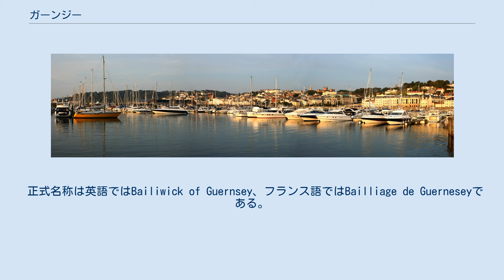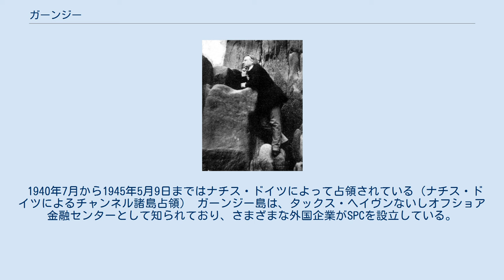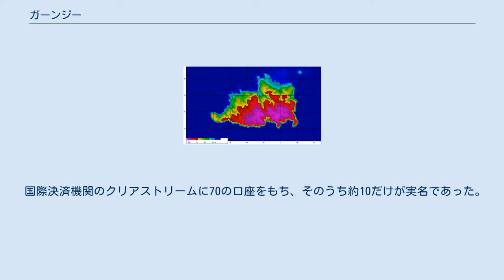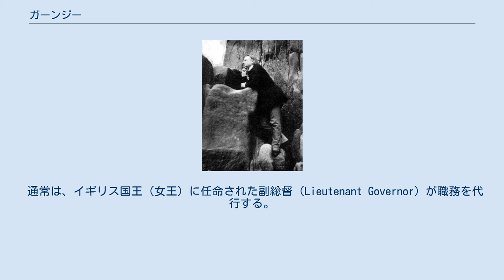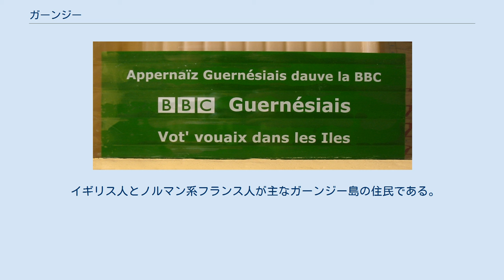ガーンジー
ガーンジー代官管轄区（英: Bailiwick of Guernsey）は、ヨーロッパのイギリス海峡のチャンネル諸島に位置するイギリスの王室属領（英: Crown dependencies）である。
ガーンジー島、オルダニー島、サーク島、ハーム島、ブレッシュ島、ジェソー島などによって構成され、首都はガーンジー島のセント・ピーター・ポートである。
 イギリス王室属領であり、イギリス女王をその君主としているが、連合王国には含まれない。
そのため、内政に関してイギリス議会の支配を受けず、独自の議会と政府を持ち、海外領土や植民地と異なり高度の自治権を有している。
 欧州連合にも加盟していない。
したがって、イギリスの法律や税制、欧州連合の共通政策は適用されない。
ただし、外交及び国防に関してはイギリス政府に委任しており、主権国家ではない。
 なお、この記事では王室属領としてのガーンジーの他にガーンジー島についても扱う。
 正式名称は英語ではBailiwick of Guernsey、フランス語ではBailliage de Guerneseyである。
 Bailiwickは代官の管轄区という意味であるが、日本語では定訳はなく、単にガーンジーと呼んだり、ガーンジー管区などと訳されることもある。
代表的な島の名前であるガーンジー島の名で呼ばれることもある。
 紀元前6500年頃まで、ガーンジー島は現在のフランス本土と陸続きであった。
 先住民は紀元前5000年頃に農耕民族に追い払われた狩猟民族である。
 933年、ノルマンディー公ギヨーム（長剣公）はチャンネル諸島を含む領地をブルターニュ公国から奪った。
 1066年、ノルマンディー公ギヨームはイングランドを征服し、イングランド王ウィリアム1世（ウィリアム征服王）として戴冠した。
それ以来、ガーンジー島は歴代イギリス王室の直轄地となっている。
 1940年7月から1945年5月9日まではナチス・ドイツによって占領されている（ナチス・ドイツによるチャンネル諸島占領） ガーンジー島は、タックス・ヘイヴンないしオフショア金融センターとして知られており、さまざまな外国企業がSPCを設立している。
ガーンジー島においては、法人税は0%から30%までの間で納税者が自由に選ぶことが可能である。
これは、さまざまな国のタックス・ヘイヴン税制に対応し、トリガーとなる税率をわずかに上回る税率を選ぶことを可能とするためであるとみられている。
 日本においては、最高裁判所の判決により、ガーンジー島において納税者が支払った「税」は外国法人税に該当すると判断されている。
もっとも、その直後に法人税法施行令が改正され、「複数の税率の中から税の納付をすることとなる者と外国若しくはその地方公共団体又はこれらの者により税率の合意をする権限を付与された者との合意により税率が決定された税（当該複数の税率のうち最も低い税率（当該最も低い税率が当該合意がないものとした場合に適用されるべき税率を上回る場合には当該適用されるべき税率）を上回る部分に限る。）」が外国法人税の定義から除外された（法人税法施行令141条3項3号）ことにより、現行税法のもとで同様の事件が起きた場合、逆の結論になる。
 国際決済機関のクリアストリームに70の口座をもち、そのうち約10だけが実名であった。
匿名口座の大半を管理していたのは、ロイズ、ロスチャイルド、ボストン銀行であった。
 2010年、英国のシンクタンクにより、世界第26位の金融センターと評価されている。
 国家元首はイギリスの君主であり、従って2021年現在は、女王エリザベス2世（在位：1952年2月6日 - ）である。
 通常は、イギリス国王（女王）に任命された副総督（Lieutenant Governor）が職務を代行する。
代官（Bailiff）は公務員の長で、同じくイギリス国王に任命され立法府と司法府を管轄する。
行政府の長は政策審議会の代表である主席大臣（Chief Minister）と呼ばれていたが、2016年5月に政策審議会が政策資源委員会に改編されたことに合わせて主任大臣も廃止され、委員会総裁がその座を受け継いだ。
 以下の10の行政教区（parish）に分かれている。
 ガーンジー島は、チャンネル諸島の北西部に位置し、面積は63平方キロメートル。
諸島内で2番目の大きさの島である。
最高所の高さは110mである。
 主要な産業は観光業と園芸品である。
牛の家畜も盛んでガ...